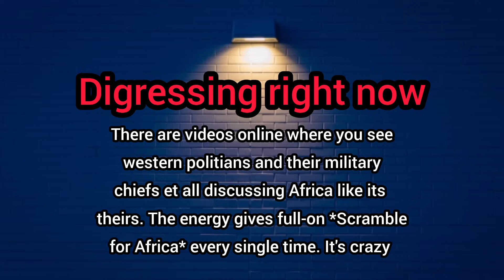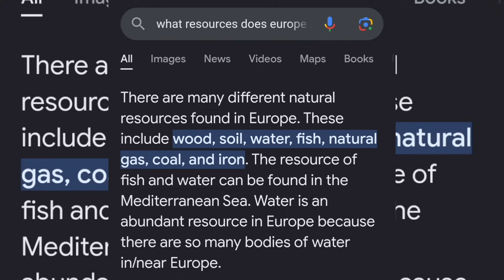"We Need Africa." The Tables Are Turning And The West Is Scared AF. From Grace To Grass?!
Trust/believe them folks at your own risk